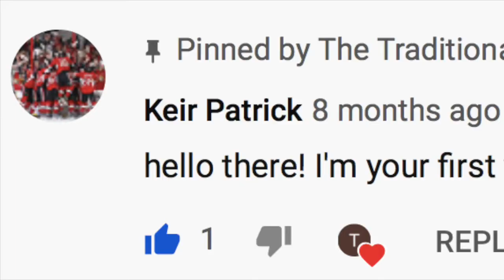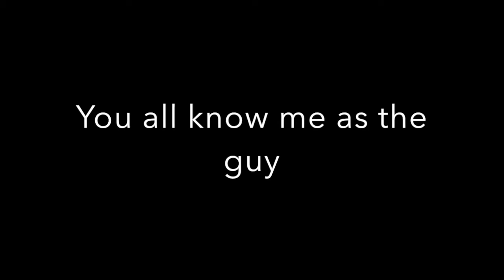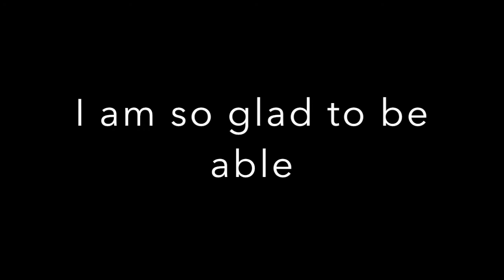The Traditionalist 2019: A Look Back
Thank you so much for an amazing year. To start off this new year, I have made a new logo.